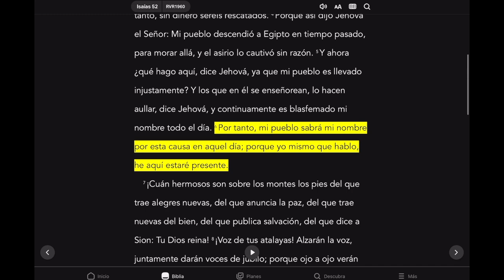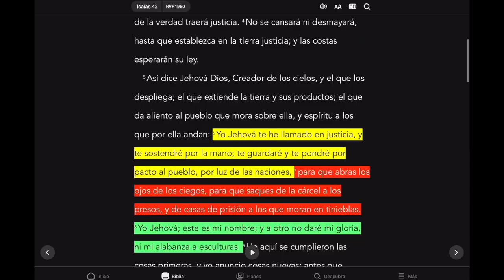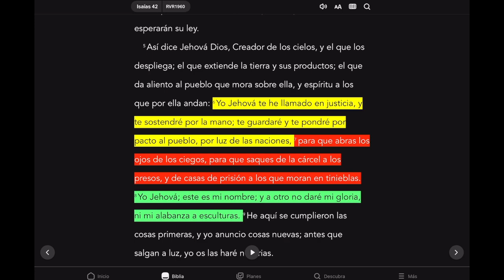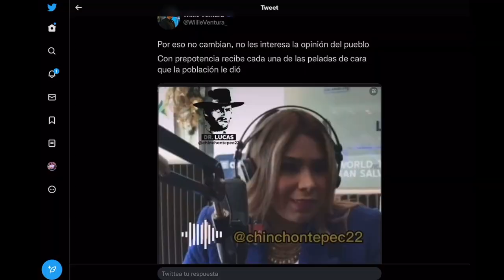Aweban a Marcela Villatoro en vivo / Dios "manda" a Judía para salvar a Pandilleros del Regimen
Salvadoreños deja en ridiculo a la diputada Marcela Villatoro despues de ellos le dijeron sus verdades, ella respondio prepotente y hasta se vurlo de ellos.

La psicóloga Sonia Lazo afirma que el Presidente Nayib Bukele es realmente "Amalec" descendiente de Herodes.

Además, afirmó que aunque todos se burlaban de ella, ahora se están cumpliendo sus visiones y profesias que ella dice Dios le dio.

Zelle
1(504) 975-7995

Chivo Waller
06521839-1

Portillito Ladra

Modena de Bitcoin:

Camara para vlogs:

Luz Principal:

Soft Box para la luz:

Luces que estan en la pared:

Switcher que uso para hacer en vivos:

Cubo de Luz:

Luz Roja para iluminar la Pared Fondo:

Luces que cambian de Color a mi lado izquierdo:

Computadora iMac:

Microfonos para entrevistas:

Memoria para guardar y editar videos:

Tripod para Camara:

Monitor para Camara:

Mouse para la Compu:

Audifonos (Cancelacion de Sonido):